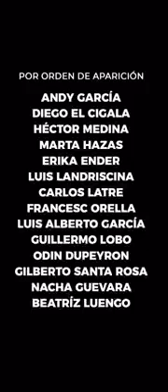✍ Esperanza, el poema del cubano Alexis Valdés en medio de la pandemia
Vídeo grabado por figuras de todo el mundo🌍🌎🌏🌟

El talentoso cubano ha encontrado inspiración en el COVID-19 y la ha querido transmitir como mensaje de esperanza.

📌🌟Esperanza🌟🔭❤🌍🌏🌎😊🤗👏

Cuando la tormenta pase

y se amansen los caminos,

y seamos sobrevivientes

de un naufragio colectivo.

Con el corazón lloroso

y el destino bendecido

nos sentiremos dichosos

tan sólo por estar vivos.

Y le daremos un abrazo

al primer desconocido

y alabaremos la suerte

de conservar un amigo.

Y entonces recordaremos

todo aquello que perdimos

de una vez aprenderemos

todo lo que no aprendimos.

Y no tendremos envidia

pues todos habrán sufrido.

Y no tendremos desidia

Seremos más compasivos.

Valdrá más lo que es de todos,

que lo jamás conseguido.

Seremos más generosos,

y mucho más comprometidos.

Entenderemos lo frágil

que significa estar vivos.

Sudaremos empatía

por quien está y quien se ha ido.

Extrañaremos al viejo

que pedía un peso en el mercado,

que no supimos su nombre

y siempre estuvo a tu lado.

Y quizás el viejo pobre

era tu Dios disfrazado.

Nunca preguntaste el nombre

porque estabas apurado.

Y todo será un milagro

y todo será un legado.

Y se respetará la vida,

la vida que hemos ganado.

te pido Dios, apenado,

que nos devuelvas mejores,

como nos habías soñado.

Alexis Valdés.